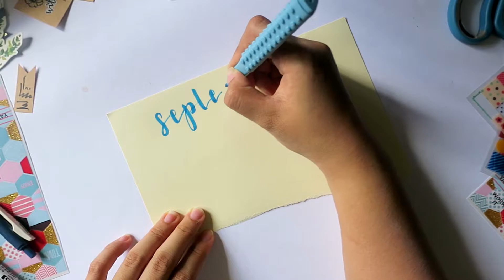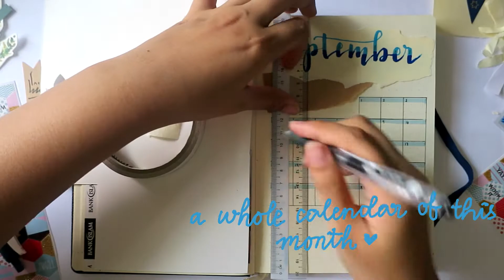Bullet Journal: September 2017 // Plan With Me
Greetings to all earthlings!

Keeping up with the current fast phase of everyday life might be challenging, therefore, a bullet journal might come in handy at times like this. This bullet journal setup is simple, even for beginners and the touch of colours and patterns might motivate you to journal every single day! The succulents in this video gives a fresh vibes to the pages as a real plant would give to our own surroundings. I hope this video inspires your own September bullet journal setup, and if it does, do tag me on Instagram at bybentasha!